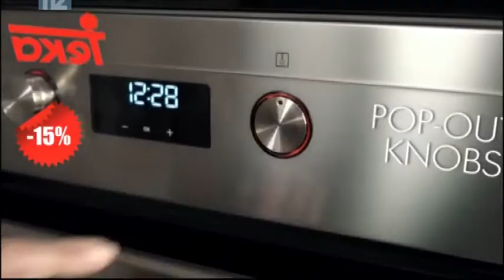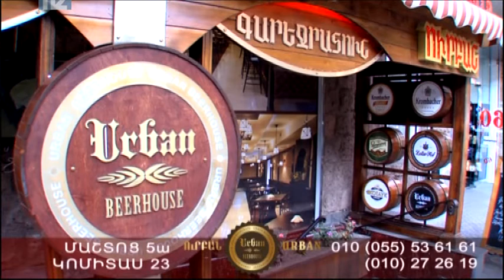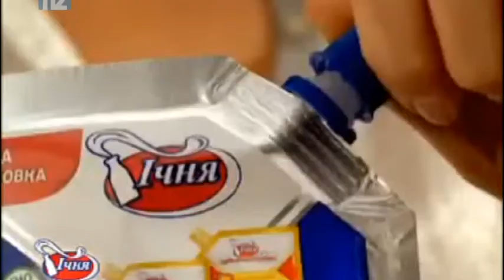INCH EPEL AYSOR 2015 12 16